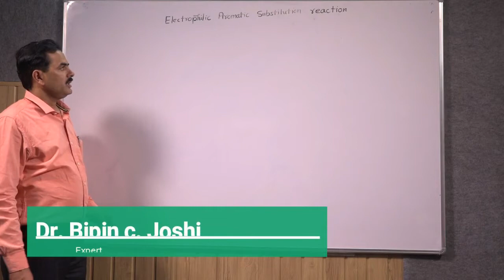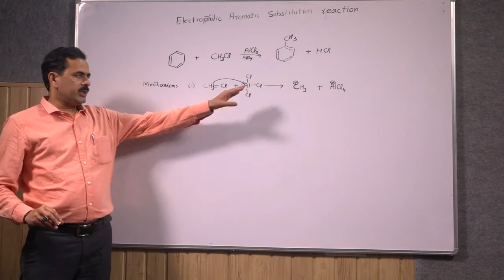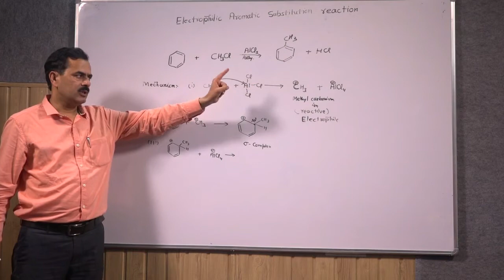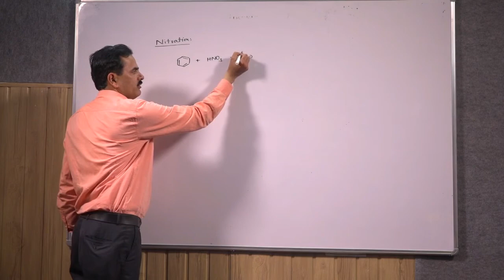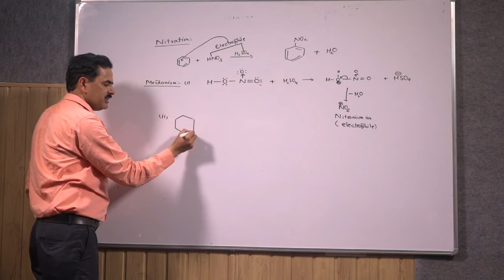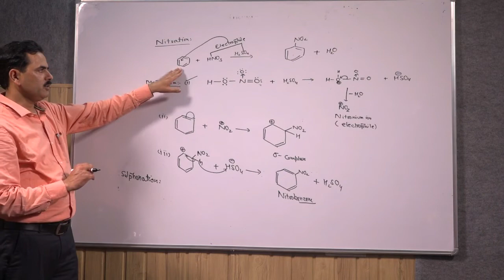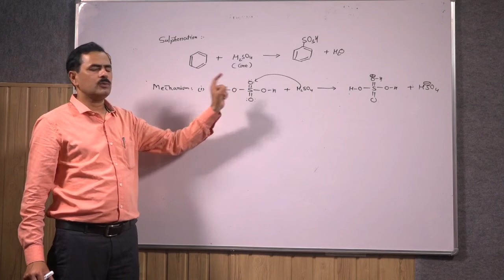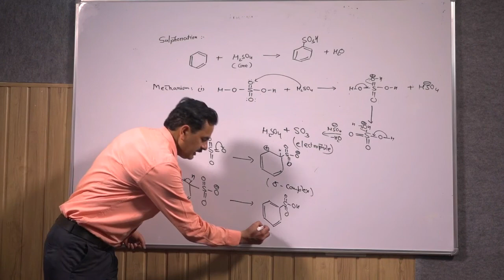Electrophilic Substitution By Dr. Bipin Chandra Joshi